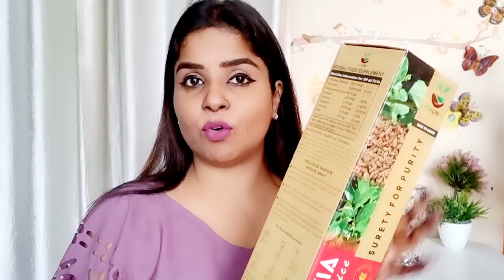Healinik detoxia juice for Cleanse your body || शरीर की सारी बीमारियां खत्म करेगा ये जूस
Here are the fruit and vegetable juice combinations below:
1. Drink Your Greens: Spinach, Cucumber, Celery, Lemon, Ginger, and Apple (optional: parsley)
2. The Detoxifier: Beets, Carrots, Lemon, Ginger, Apple.
3. The Vision: Carrots, Oranges, Ginger (optional: turmeric)
4. Sweet Carrot: Apples, Carrots, and Parsley.

SKINCARE ROUTINE AND FACIAL DIY

HEALTHY TIPS